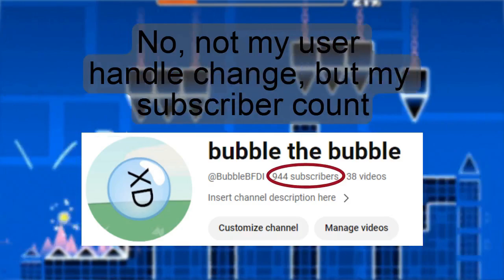A small note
pro geometry dash gameplay video real no fake bfdi full episode youtube.com